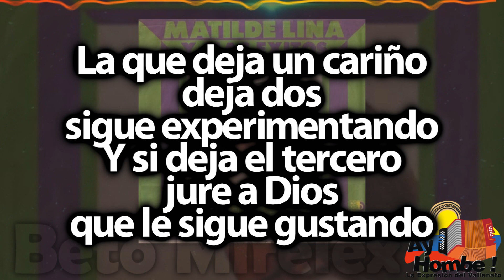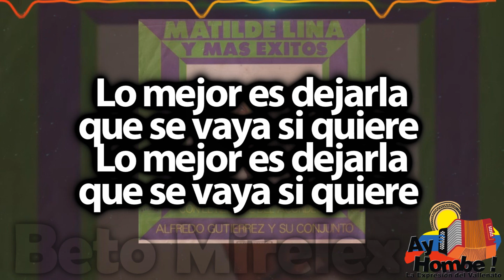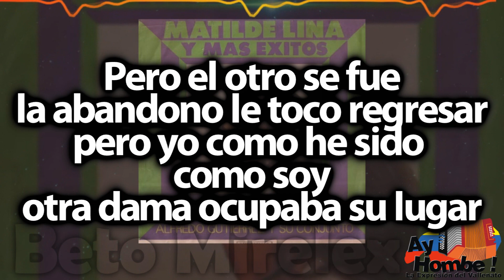La que se va- Alfredo Gutierrez (Con Letra)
Titulo: La que se va
Voz: Alfredo Gutierrez
Acordeón: Alfredo Gutierrez
Compositor: Leandro Diaz
Ritmo: Merengue
Álbum: Matilde Lina
Año: 1970

Letra:

La que deja un cariño
deja dos
sigue experimentando
Y si deja el tercero
jure a Dios
que le sigue gustando

Deja el cuarto y el quinto
y hasta el seis
no más por gozar
Y después se convierte
en la mujer matadora
de hombres por maldad

Con el alma perdida
se vuelve traicionera (Bis)

No le importa su vida
ay no le importa la ajena
no le importa la ajena

La mujer que se aleja
de su hogar
y enseguida no vuelve
El hombre no la debe de buscar
por qué ella no lo quiere

Si la busca y llega
a conseguir el regreso
otra vez
El que no se siente
muy feliz se aleja para
nunca más volver

Lo mejor es dejarla
que se vaya si quiere (Bis)

Por qué si la detiene
más ligero se larga (Bis)

Yo tenía una morena
y me dejo
por qué yo era chiquito
Y tenía un pretendiente
superior
por qué era grandecito

Pero el otro se fue
la abandono le toco regresar
pero yo como he sido como soy
otra dama ocupaba su lugar

Regreso arrepentida
cariñosa y amable (Bis)

Pero ya no era digna
de mi cariño grande (Bis)

HD
Clasicos
Grandes Exitos
Festival Vallenato
Colombianas
Vallenato con Letra
Completo